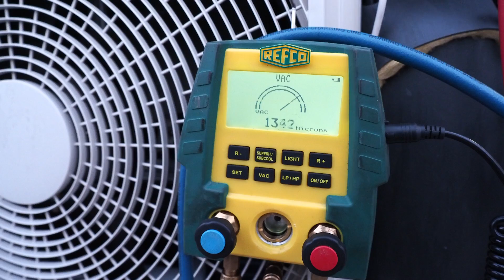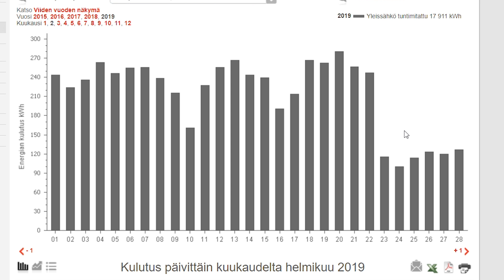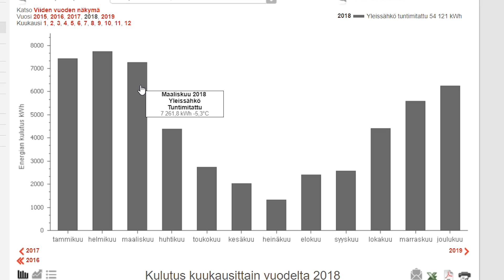Installing Heat Pump to our Workshop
Unboxing and installing 11kw Toshiba air to air heat pump to our workshop. Replacing our old electric heating is going to save lot of our money and it's going to make huge impact on our electric usage and co2 emissions. Big thanks to Toshiba and Lämpö Ykkönen for sponsoring this video.